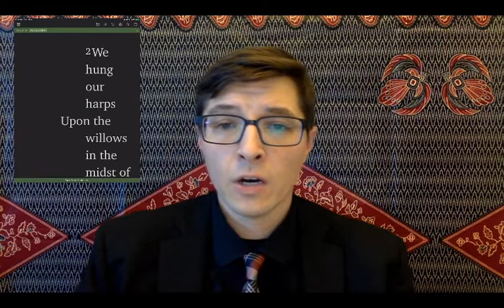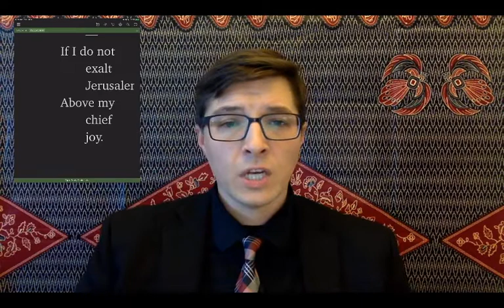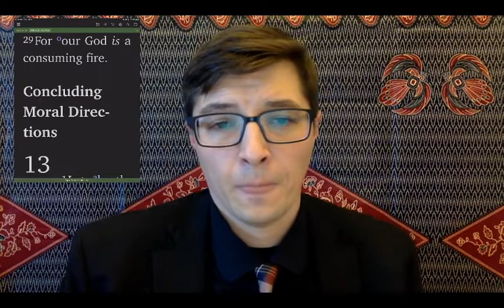When We Remembered Zion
Lewis VanAusdle - 5/30/2020

So many difficult days are ahead of us, and the promises of God have not yet arrived. We cannot see, with our own eyes, the promised city which God is preparing for us. Do we have the faith to keep singing praises to God even when that city which gives us hope seems so far from us?